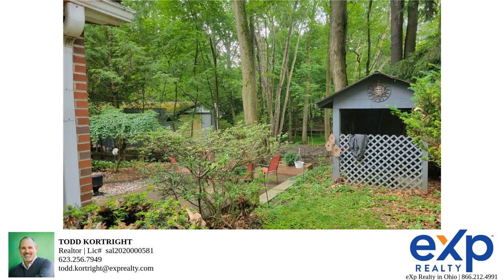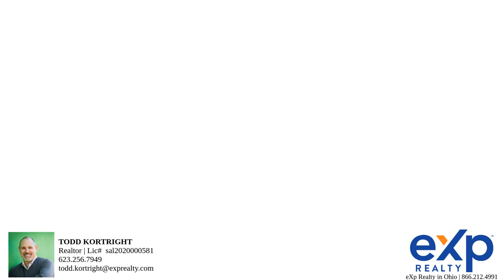Charming 3-Bedroom, 2-Bathroom Home in Kent, Ohio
434 Dansel St, Kent, OH 44240

This charming 3-bedroom, 2-bathroom home is located in a quiet, family-friendly neighborhood in Kent, Ohio. The home is move-in ready and features an updated kitchen and baths, a large backyard, and plenty of storage space.

Key Features:

3 bedrooms
2 bathrooms
Updated kitchen with stainless steel appliances and granite countertops
Updated bathrooms with walk-in showers
Large backyard with patio
Plenty of storage space
Quiet, family-friendly neighborhood
Convenient location to downtown Kent, Kent State University, and major highways